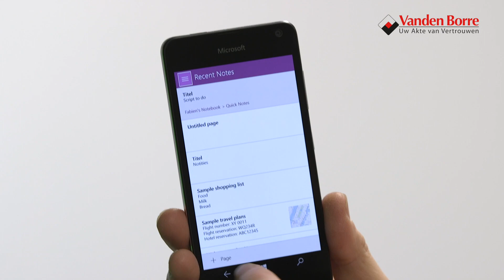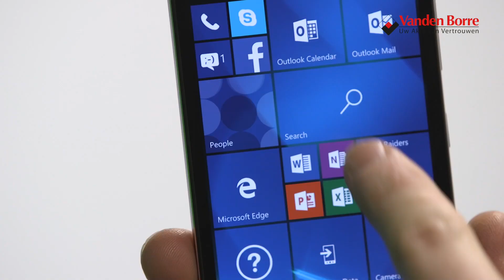Microsoft Lumia 650 - Smartphone - Onze productreview Vandenborre.be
"Onze productreview Microsoft Lumia 650  - Smartphone - te verkrijgen bij Vandenborre.be